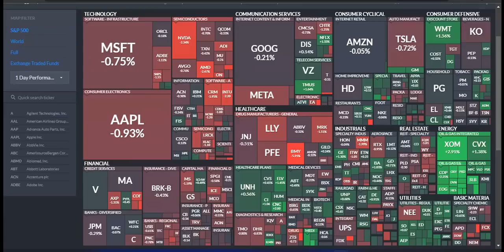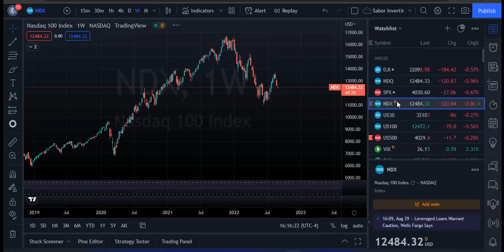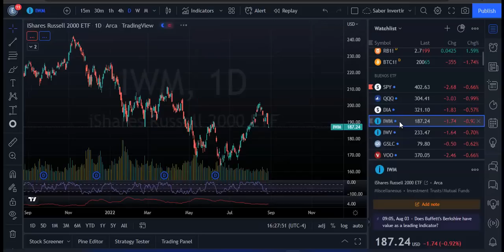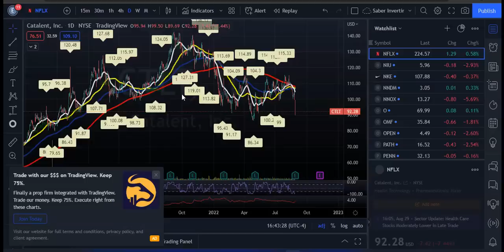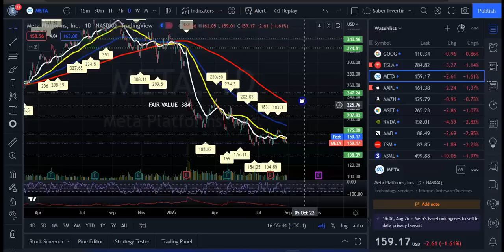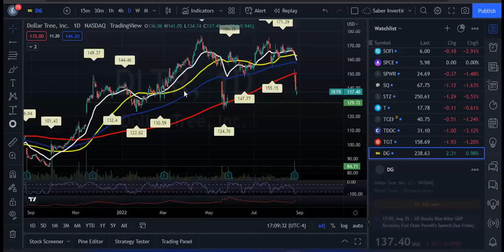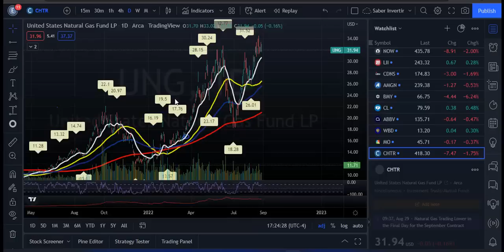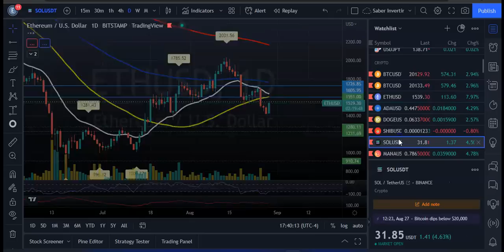Resumen del Mercado! Espere que Apple Muestre Cuatro Nuevos iPhones! Acciones de 3M! Oportunidades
Apple realizará un evento de lanzamiento en su sede en Cupertino, California, el 7 de septiembre.
Se espera que la compañía anuncie nuevos modelos de iPhone, como lo ha hecho cada septiembre desde 2012.

El Promedio Industrial Dow cayó 184,41 puntos, o un 0,57%, a 32.098,99. El S&P 500 cayó un 0,67% a 4.030,61 y el Nasdaq se desplomó un 1,02% a 12.017,67.

Durante la sesión del lunes, el Dow se volvió positivo brevemente después de caer más de 300 puntos más temprano en el día.

La tecnología fue el sector del S&P 500 con el peor desempeño, ya que las tasas aumentaron, mientras que la energía y los servicios públicos obtuvieron mejores resultados. 3M y Salesforce fueron los mayores rezagados en el Dow Industrials de 30 acciones. Esas pérdidas fueron mitigadas por avances de casi el 1% en Walmart y Chevron.

Los movimientos bursátiles del lunes también coincidieron con el rendimiento de la nota del Tesoro a 2 años alcanzando un nuevo máximo de 15 años